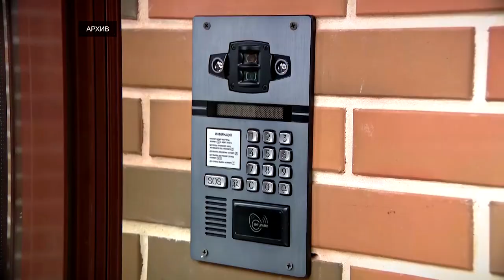Комплексное развитие общественных пространств Тверской области обсудили в региональном правительстве